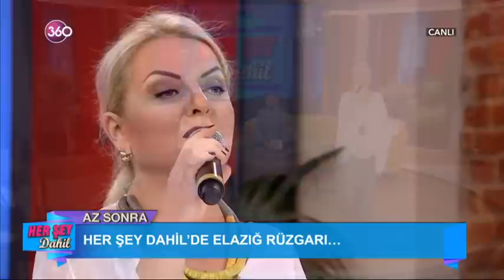Her Şey Dahil 24 06 2016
Ekranların en sevilen ikilisi Alişan ile Çağla Şikel "HER ŞEY DAHİL" ile ekranlara geri dönüyor… Her gün evlerinize konuk olacak ikili, sağlıktan modaya, doğal yaşamdan hobilere, dekorasyondan, ev ekonomisine, lezzetli yemeklerden Türk ve dünya mutfağına kadar zengin içeriğiyle karşınızda olacak... Ünlü konukların dahil olacağı "HER ŞEY DAHİL", yepyeni içeriği ile yine ezber bozacak…